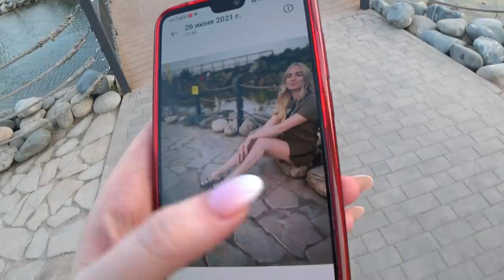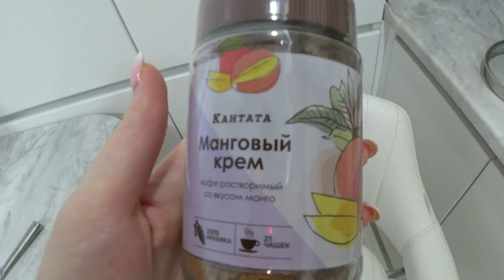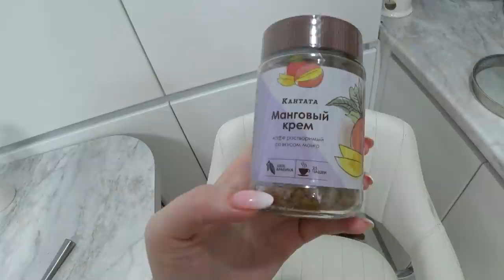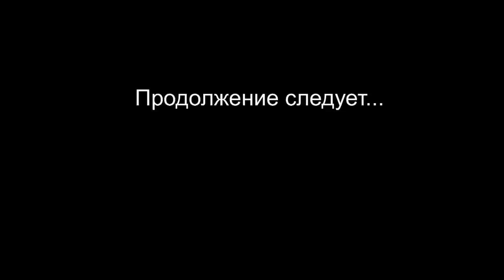Купаемся в Дону🙈Шопинг ВЛОГ🔥Гуляем с братом🔥 SilenaSway_Силена Вселенная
Идём на Дон с детьми, выходные с братом, развлечения для детей, парк в Мега Аксай, покупки ребёнку, шопинг влог